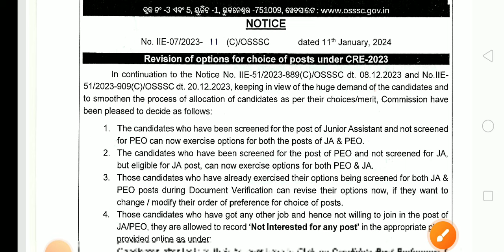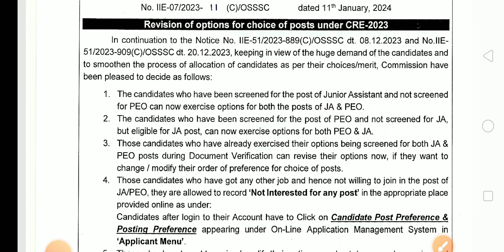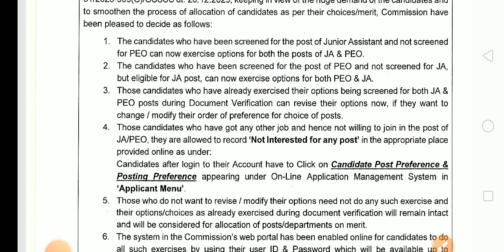PEO UPDATES II OSSSC PEO UPDATES II OSSSC JUNIOR ASSISTANT UPDATE II OSSSC EXAM UPDATES II#OSSSC PEO